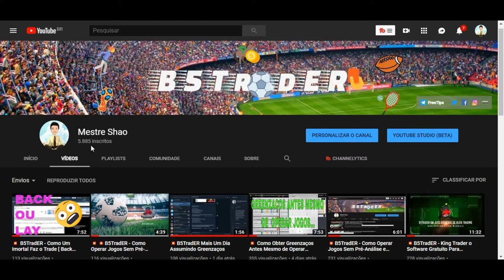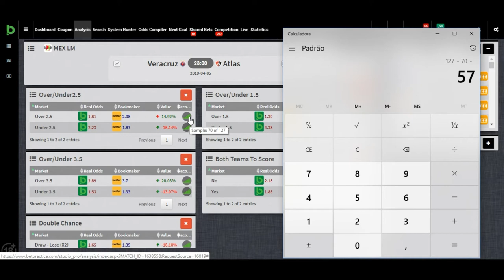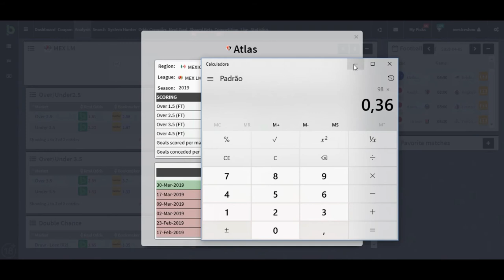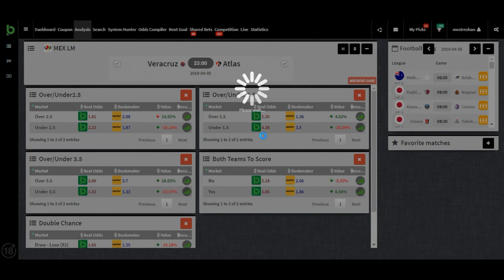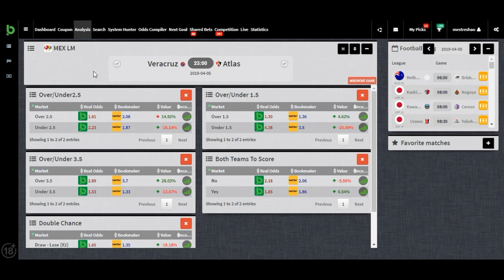💥B5tradER - Como Obter Greenzaços Antes Mesmo de Operar Jogos Trading Esportivo 2 -Tênis?